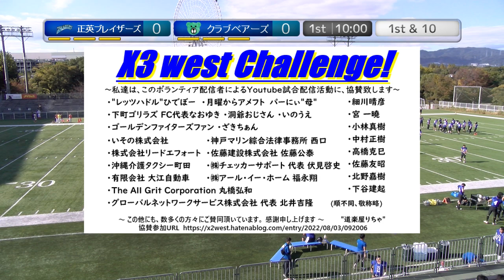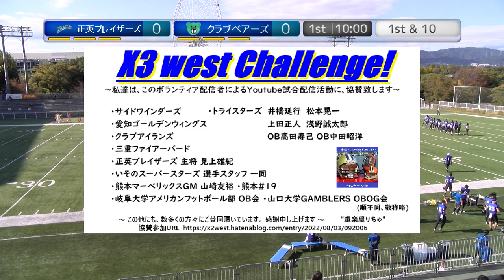20221030【1Q】正英ブレイザーズ×クラブベアーズ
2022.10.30(Sun) X3リーグ west at 鶴見緑地球技場
正英ブレイザーズ×クラブベアーズ【1Q】

2022シーズンは、NFA日本社会人アメリカンフットボール協会承認の下、全X3westチームの協賛支援企画をたてて頂き、X3westの試合撮影、Youtube配信をさせて頂いています。